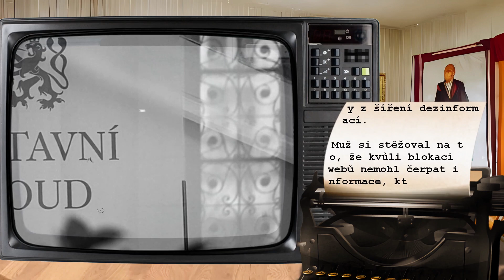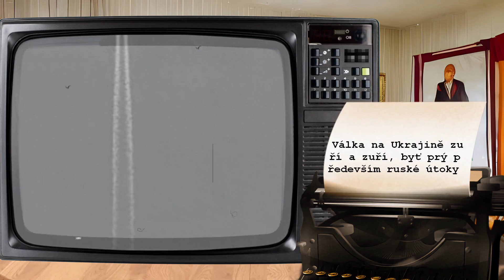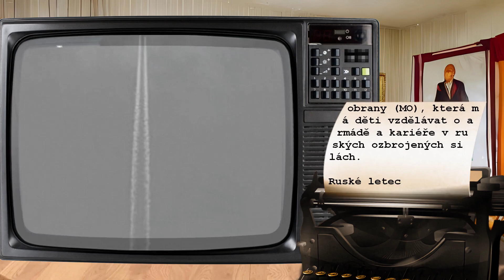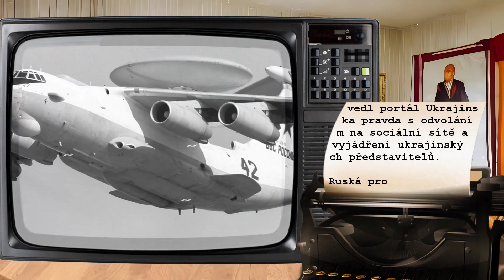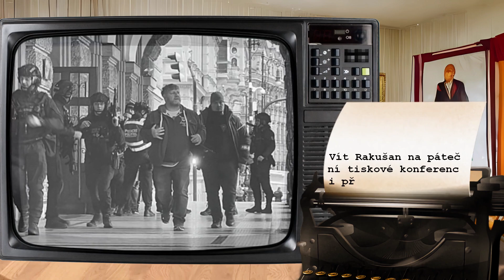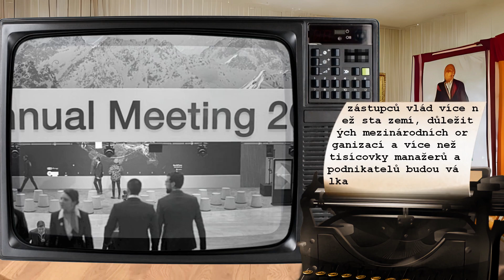Co se řeší 15.01.2024?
00:00 Úvod
00:30 Neopodstatněné, zamítl Ústavní soud stížnost na blokaci dezinformačních webů
00:56 Sladkosti jako oběť klimatických změn. Cena cukru je nejvyšší za třináct let
01:17 Čeští zemědělci vyrazili na protest jako Němci, kolona traktorů míří k přechodu
01:34 Při rozloučení s knížetem se vybralo 2,5 milionu, část půjde na pomoc Ukrajině
01:50 Až zmrzne země... Co teď dále na Ukrajině
02:16 V karavanu vybuchla tlaková lahev a rozmetala ho, dvojice se popálila
02:31 Braniborská brána v obležení traktorů. Zemědělci zablokovali dopravu v Berlíně
02:51 To dlouho nebylo: Válka mezi Piráty a ODS. Je to vůbec vláda?
03:13 Kotleba kandiduje na prezidenta. Ochráním Slovensko před globalisty, slibuje
03:34 „To máte za Dnipro.“ Ukrajinci hlásí zásahy ruských velitelských letounů
03:58 Jsme solidární s vaším právem bojovat proti terorismu, řekl Pavel v Izraeli
04:18 Jak zachovat střelce a eliminovat vrahy. Zbrojní legislativa naštěstí prochází „jen“ evolucí
04:37 Školačku hladil mezi nohama a vyhrožoval jí, viní muže. Ten to u soudu popřel
04:57 Pokud Ukrajina padne, budeme mít čas? Drsná předpověď
05:25 V Davosu začalo ekonomické fórum, bude řešit války, nerovnost i technologie
05:47 „Lahváče“ drtí cenou výčepy, pivovary se bojí zániku hospod a chtějí tomu zabránit. Nabízejí peníze i poradenství
06:07 Rozloučení a závěr